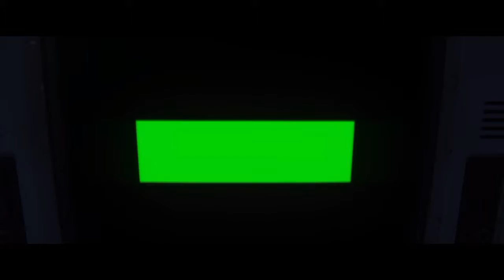Alien Isolation - Part 2: Sevastopol